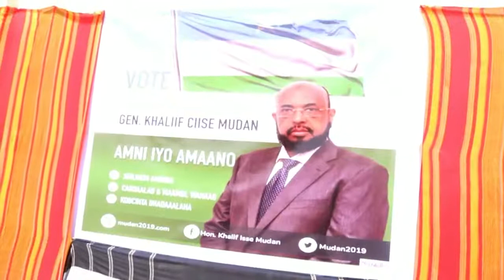Musharax ka yaabiyay shacabka qardho iyo arimo yaab leh